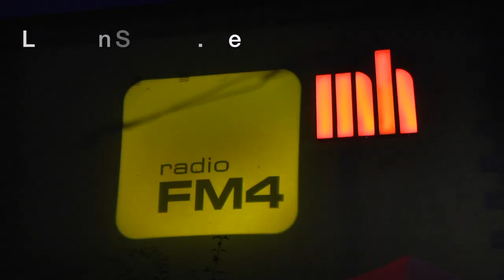FM4 Ombudsmann im Interview - FM4 Fest München 26.10.13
Geh hin und frag ihn, wie es ihm geht.
Der FM4 Ombudsmann beantwortete auch uns alle Fragen eingehend und lässt nichts ungeklärt.